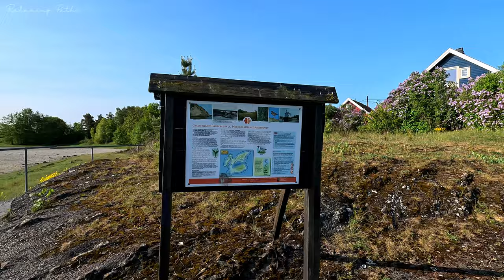🇳🇴 Nature Tour in Norway’s Former Industrial Hub | Peaceful Walks | Spring Island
🙋‍♂️ Welcome to Gressholmen, the Perfect Norwegian Getaway from Norway's capital | Island Tour

In this walking tour we visit the island of Gressholmen in spring; a serene island nestled in the heart of the Oslofjord, just a short boat ride away from the bustling city center of Oslo, Norway. This tranquil oasis is steeped in history and natural beauty, offering a unique blend of cultural heritage and outdoor experiences. Known for its lush landscapes and rich wildlife, Gressholmen serves as a popular recreational destination for both locals and tourists seeking to escape the urban hustle and enjoy the serenity of nature.

Although historically this tiny island played a pivotal role in the early days of Norwegian aviation and other industrial activities, today, Gressholmen is primarily known for its natural reserves and recreational opportunities. Nature trails meander through the landscape, inviting visitors to explore the island's flora and fauna at their own pace. The beaches and rocky shores provide ideal spots for swimming, sunbathing, and picnicking during the warmer months. In addition to its natural attractions, Gressholmen retains a sense of community and simplicity as small cabins and historical buildings dot the landscape. So... are you ready for this tour and explore Spring Island?

⛴️ You can easily get there with the regular ferry services from Oslo (link to location below), making it a convenient getaway for those looking to immerse themselves in nature and the Norwegian fjords without straying too far from the city.

🎞️ Scroll down to discover the different PLAYLISTS we offer.

- I want...

📤 Discover more Playlists on the home page.

🙆‍♂️ ABOUT ME

My name is Martin, a Spaniard currently living in Norway. After living in multiple countries including Germany, Scotland, Slovenia, Spain, and Norway, I’ve realised how much I love exploring outdoors. I wasn’t sure what I wanted to do in life and people around me had certain expectations of what I should do, so I decided to start a YouTube channel where I put all my heart and soul into every video and I'm loving it! Join me and let's discover together the world of wonders we live in.

CHAPTERS

00:00:00 - Preview
00:03:00 - Intro
00:05:58 - ℹ️ Forest Path
00:09:45 - Gressholmen Café
00:12:32 - Black sand Beach
00:13:32 - Mama & Papa Geese Alert!
00:15:28 - ℹ️ Aviation History
00:25:59 - Resting Area
00:34:10 - ℹ️ Industrial Area
00:36:49 - ℹ️ Railway Background
00:39:10 - Water Well/Fountain
00:45:20 - ℹ️ Gressholmen Lighthouse
00:48.16 - Human Made Bee Nest
00:50:12 - Ship Workshop
00:51:19 - Ducklings
00:52:46 - ℹ️ Aeronautical History Summary & Present Day
00:55:00 - Geese Families
00:59:02 - Return Forest Path
01:03:13 - Running Back to Catch the Ferry
01:04:00 - Quote

📹 The sound and video have been filmed on location. Do not copy, reproduce, distribute, publish, display, perform, modify, create derivative works, transmit, or in any way exploit any such content without previous written authorisation.